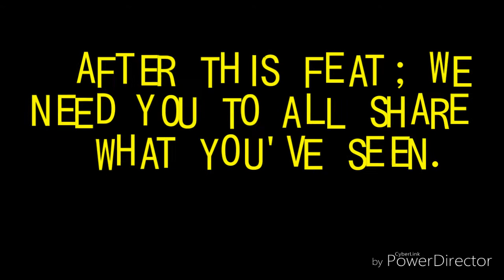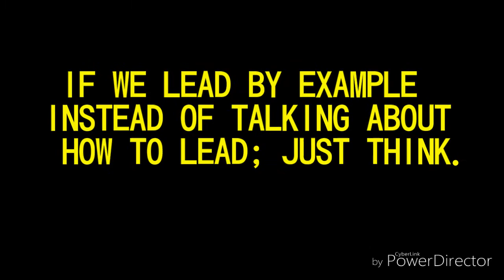KRU SUMMONS: POWER TO THE PPL EXPERIMENT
This is a call to all "true" people. Share the link.